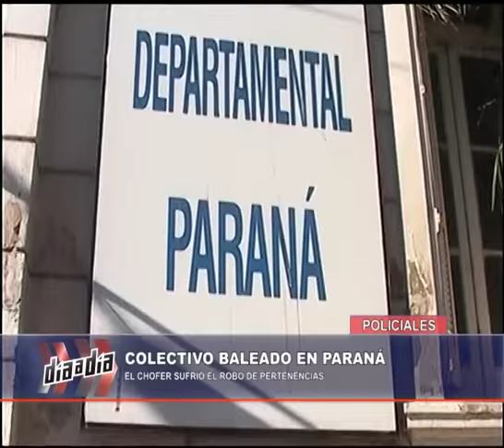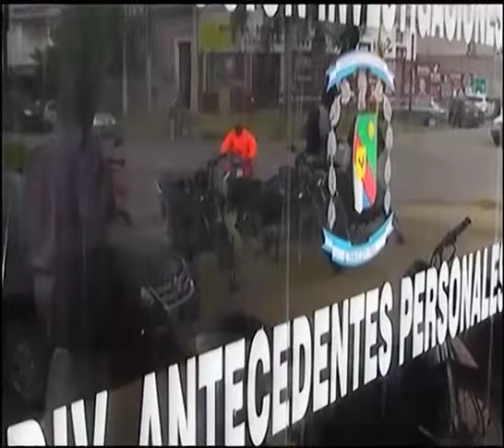DIA A DIA NOTA COLECTIVO BALEADO 19 06 15